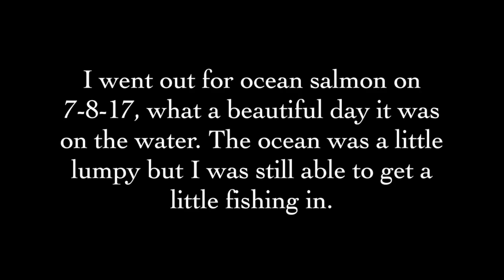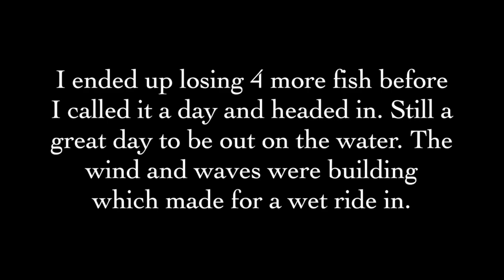Ocean Jetski Salmon Fishing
I went out of the Columbia River for Ocean Chinook on 7-8-17. It was a beautiful day on the water, even though I didn't bring any fish home I still had a great time. The building seas made for a wet ride in.